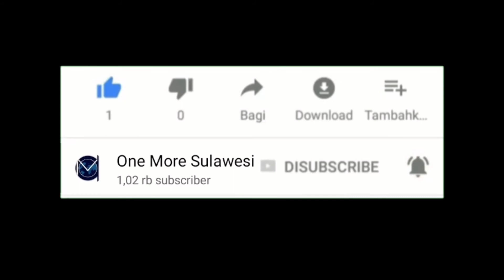PEMAIN BOLA MENGGUNAKAN PRODUK ONE MORE INTERNATIONAL, EFEK SEPERTI DOPING